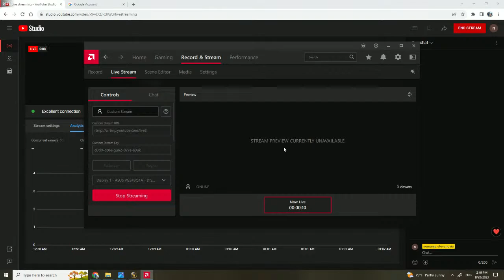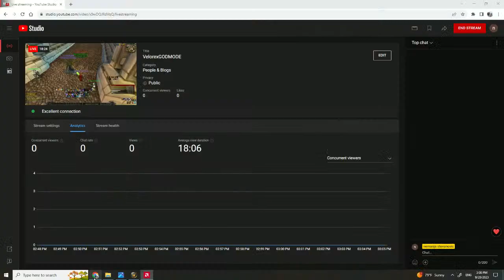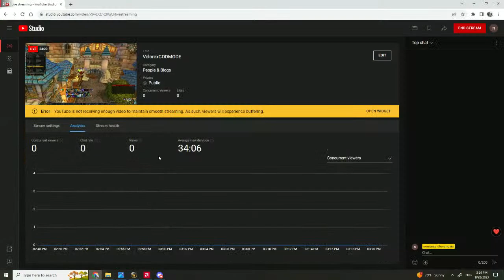VelorexGODMODE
WoW WhiteMane. Cataclysm-